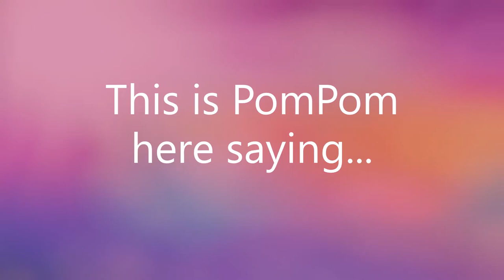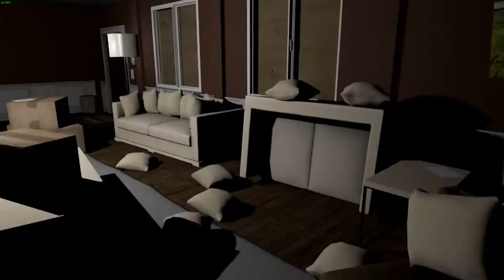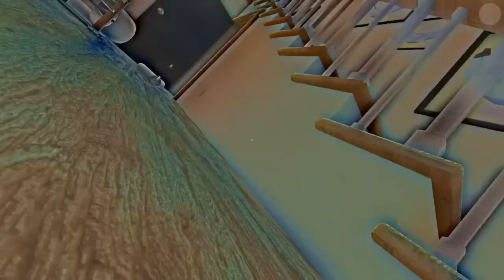PomPom's Christmas Compilation!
Merry Christmas everyone! Just looking back at short time I've been doing videos and picked out some highlights for you all! Thank you all for your support this year and I shall see you all in the next year!

Side note: I'm sorry for the lower quality, have to figure a few things out but I hope it's still watchable!